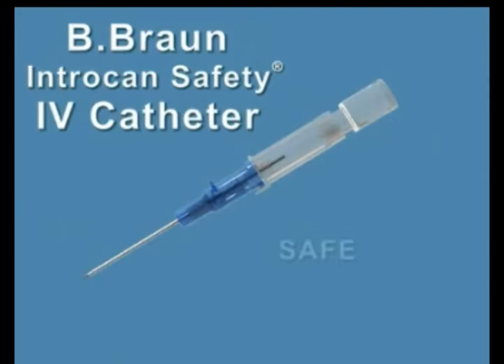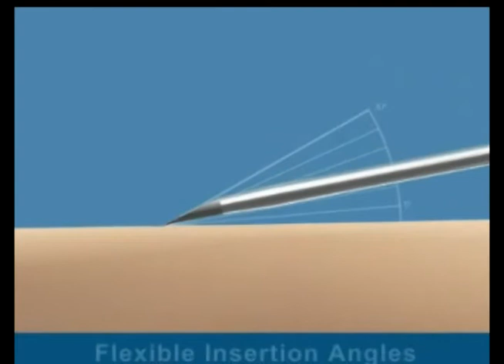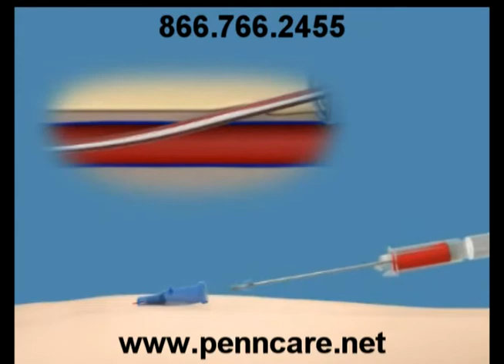Introcan Safety IV Catheter from B. Braun Medical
This video shares how to safely insert a catheter. The B. Braun Introcan Safety IV Catheter is designed with innovative passive-safety technology to virtually eliminate accidental needlestick injuries. More on this item can be found on Penn Care's